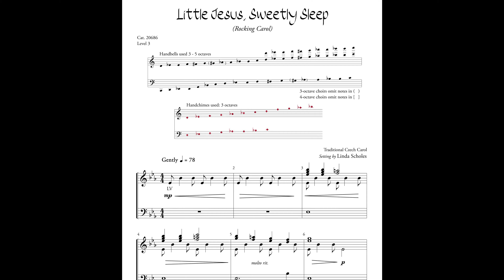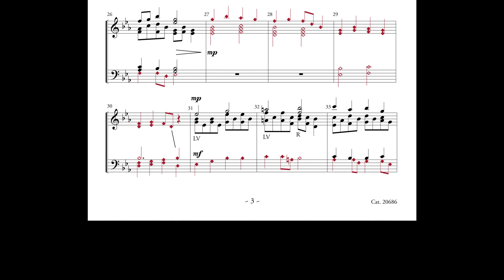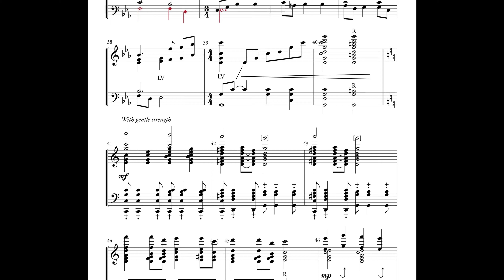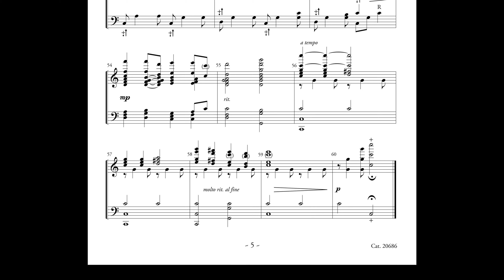Little Jesus Sweetly Sleep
Rocking Carol   Cat. 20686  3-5 oct handbells; 3 oct handchimes;  Level 3
Arranged by Linda Scholes
This gentle, sweet carol is based on a traditional Czechoslovakian carol which includes equally sweet lyrics. The opening rhythm is representative of gentle rocking and supports the lovely, lyrical melody. Linda has kept the arrangement pure with the simple melody featured in both handbells and handchimes. Techniques include ring, LV, echos, table mallet, and mallet lifts, all to be gently played. A brief segue and time change evokes “Away in a Manger,” leading into a key change. This beautiful and sensitive arrangement will be a standard ‘go-to’ for your group for years to come.